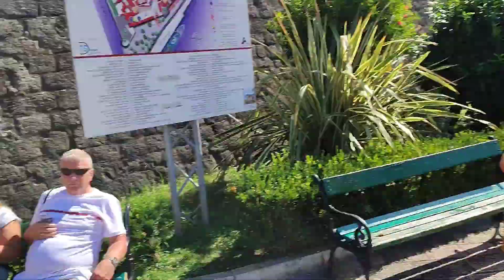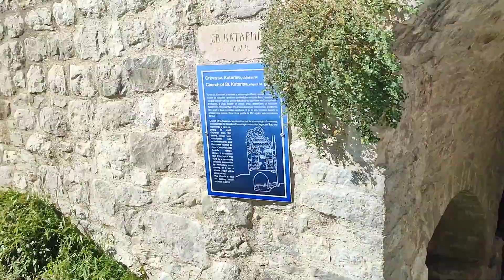Montenegro 2023. September, 27 - Oktober,4 (Tivat Petrovac Budva Kotor Bar Podgorica)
Montenegro is a country in Southeastern Europe. It is a part of the Balkans and is bordered by Bosnia and Herzegovina to the northwest, Serbia to the northeast, Kosovo to the east, Albania to the southeast, Croatia to the southwest, and the Adriatic Sea to the south with a coastline of 293.5 km. Podgorica, the capital and largest city, covers 10.4% of Montenegro's territory of 13,812 square kilometres, and is home to roughly 31% of its total population of 621,000. Cetinje is the former royal capital of Montenegro and is the location of several national institutions, including the official residence of the president of Montenegro.